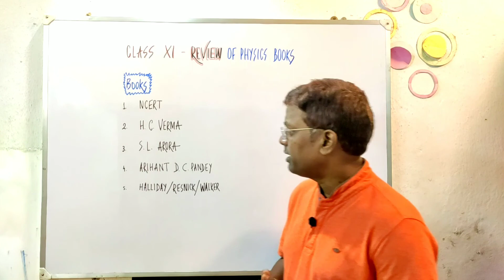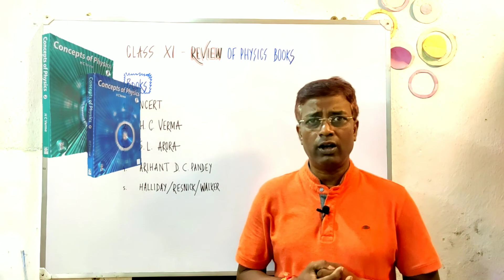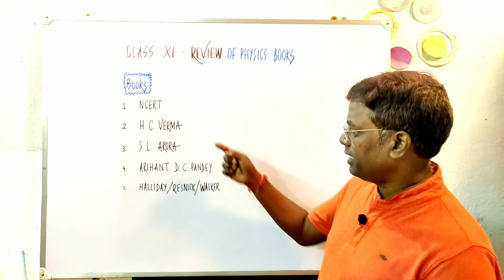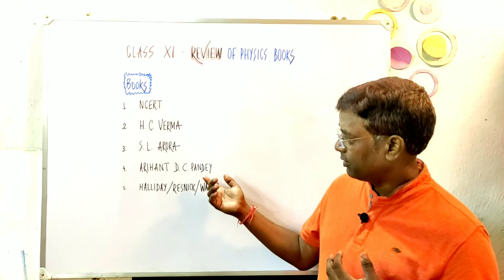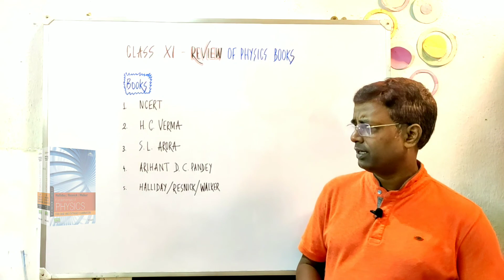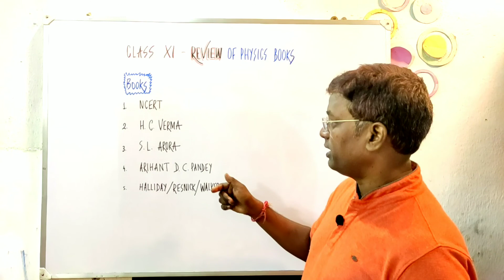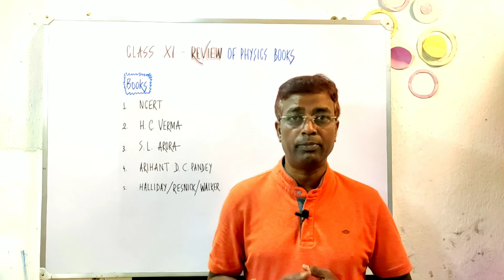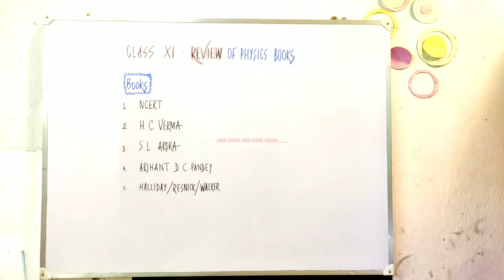The Best Physics Book For Class XI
How to select the best Physics Books  for Class XI  for Board preparation, NEET or IIT JEE or other exams knocking at the doors?
indepth review of each book has been provided to make the choice of selection of book easy and time saving